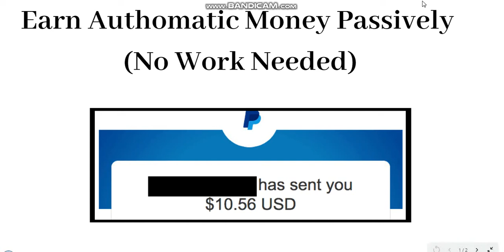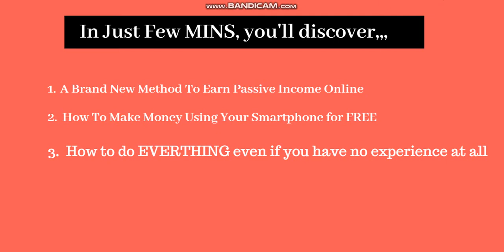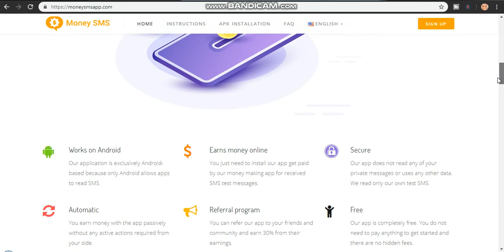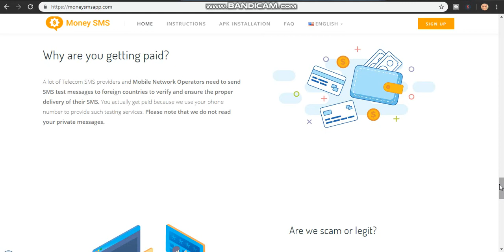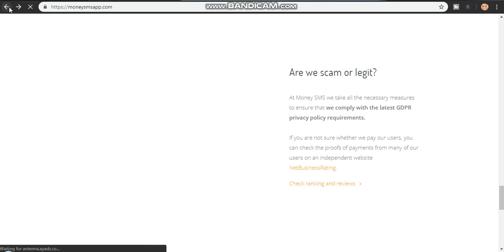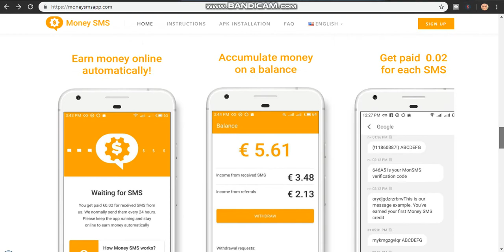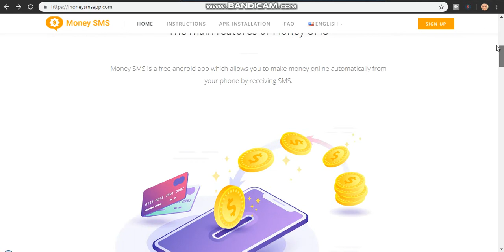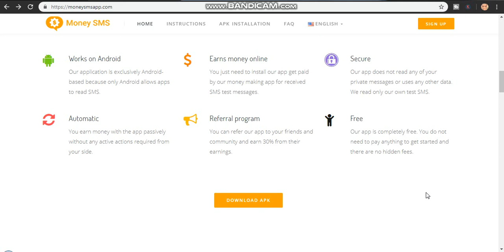HOW TO Earn AUTOMATIC Money Passively! (No Work Needed!)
Welcome to "Self-Made Millionaire" in today video, I will show you HOW TO Earn AUTOMATIC Money Passively! (No Work Needed!) ...

This video is inspired by john crestani